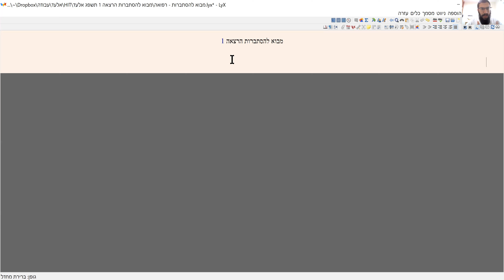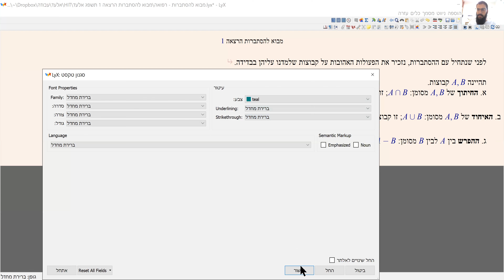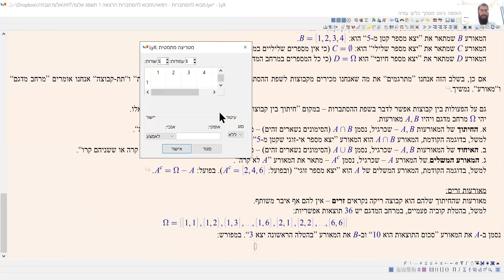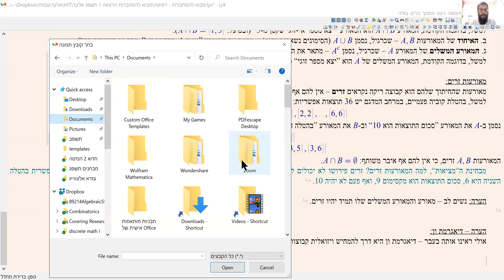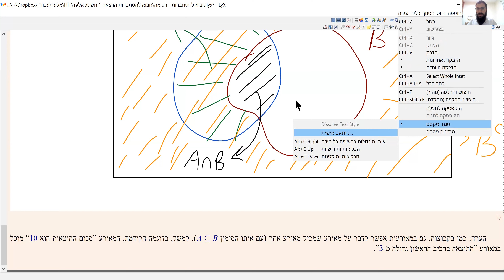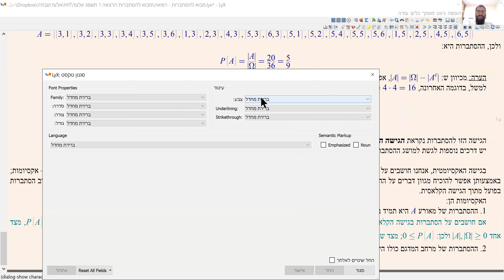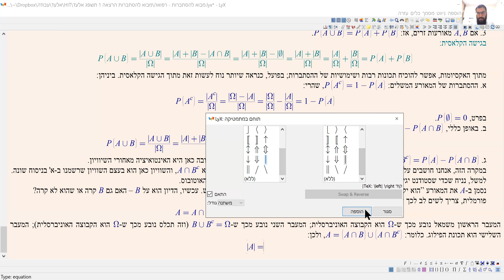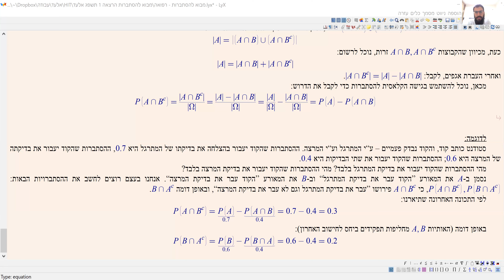מבוא להסתברות לרפואה דיגיטלית הרצאה 1 - תזכורת מבדידה, מרחב מדגם ומארעות, הגישה הקלאסית להסתברות